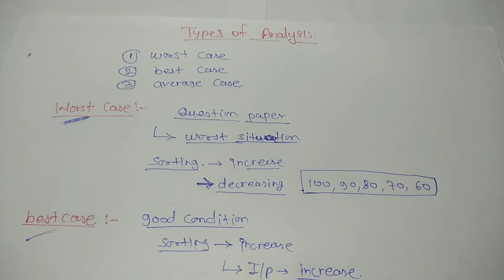Data Structure Lecture 8 Types of Analysis in hindi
Analysis of the algorithm is the process of analyzing the problem-solving capability of the algorithm in terms of the time and size required (the size of memory for storage while implementation). However, the main concern of the analysis of algorithms is the required time or performance. Generally, we perform the following types of analysis −

    Worst-case − The maximum number of steps taken on any instance of size a.

    Best-case − The minimum number of steps taken on any instance of size a.

    Average case − An average number of steps taken on any instance of size a.